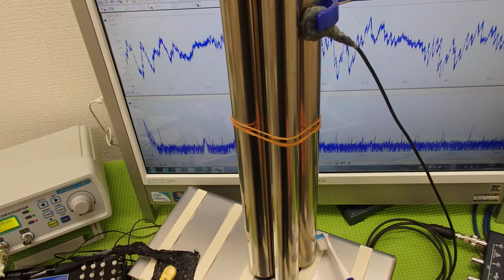超音波プローブによる金属部品の表面改質 ultrasonic-labo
超音波の伝搬状態に関する、計測・解析・制御技術の応用による、
（対象物の音響特性を利用）